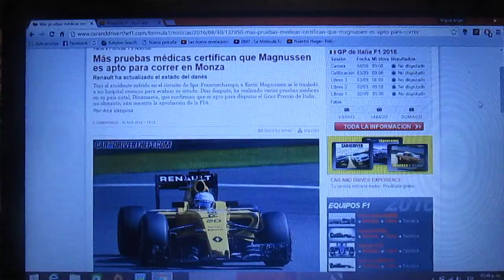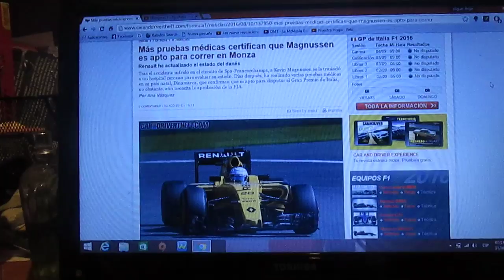Mas pruebas médican confirman que Kevin Magnussen podría correr en el GP de Italia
Desde Dinamarca,país natal de Kevin Magnussen,se han cofirmado que podría correr el Gp de Italia este fin de semana en Monza Renault ha actualizado el estado del danés y aun falta la aprobación de la Fia